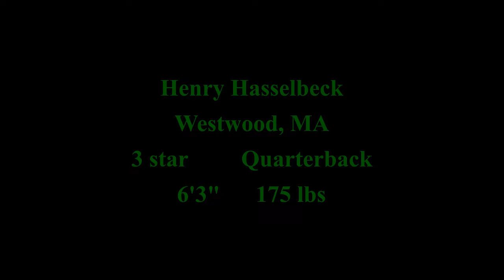Henry Hasselbeck 2022 highlands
2024 3 star quarterback committed to the Michigan State Spartans